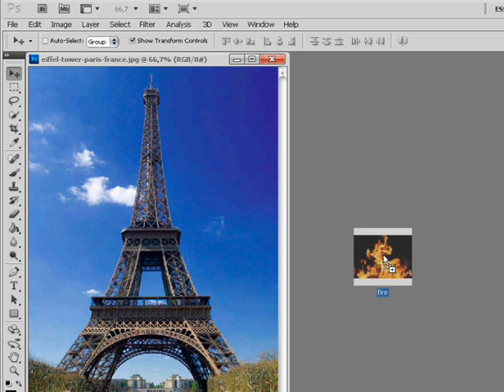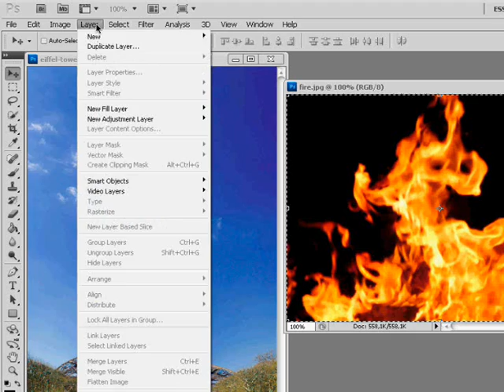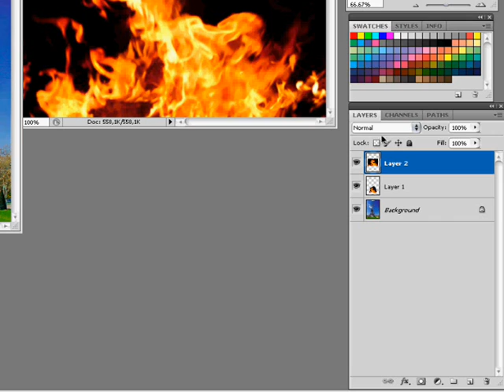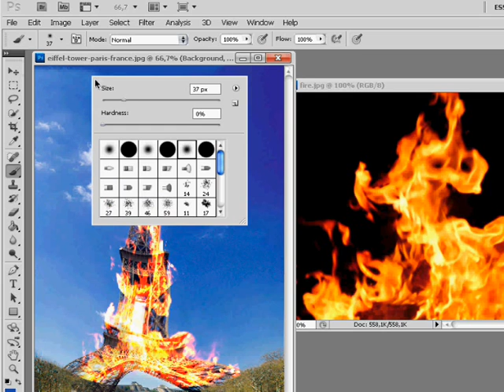photoshop fire effect eiffel tower